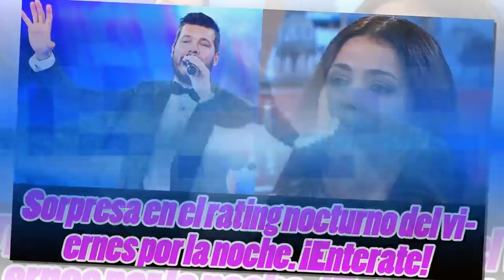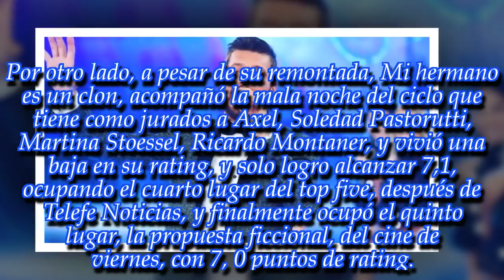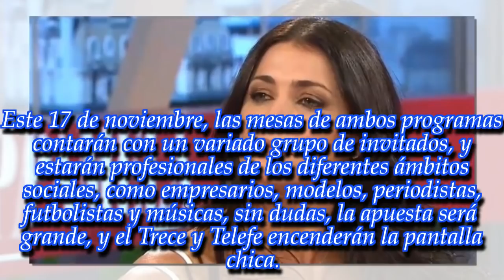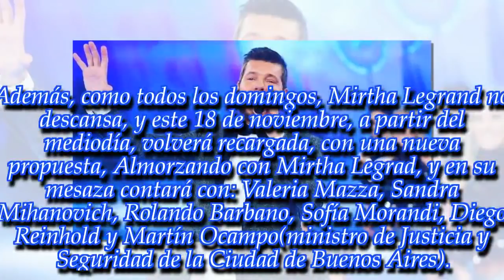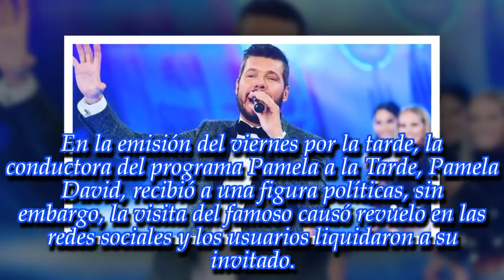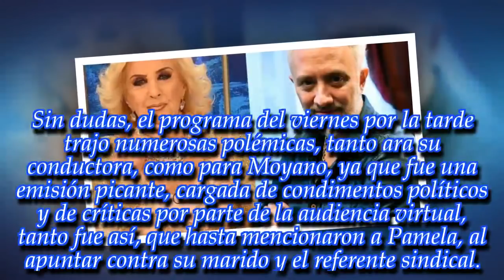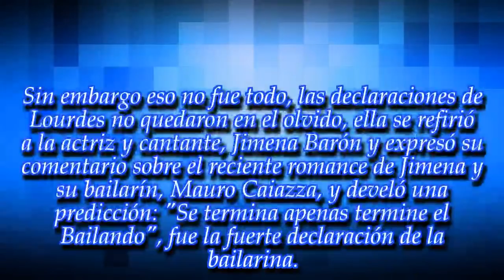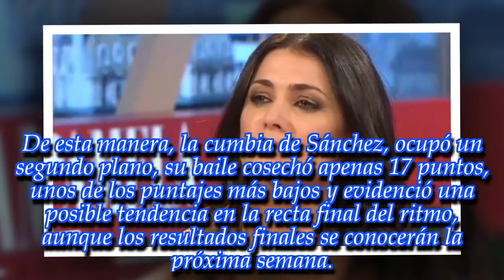NOTICIAS DE HOY - 17 NOVIEMBRE 2018.Sorpresa en el rating nocturno del viernes por la noche.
Noticias Principales:
Sorpresa en el rating nocturno del viernes por la noche. ¡Enterate!
Sábado picante: ¡Mirá la lista de invitados de Mirtha Legrand y Andy Kusnetzoff!
"Están forrados en...": ¡Destrozaron al invitado de Pamela David en las redes!
Escándalo: ¡Lourdes Sánchez destrozó a una reconocida figura del Bailando y su novio!